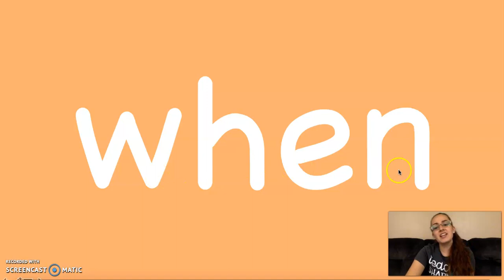"when" Sight Word Song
The "when" sight word song by Heidi Butkus on her Sing & Spell Sight Words album.